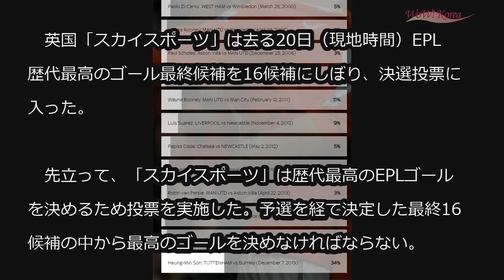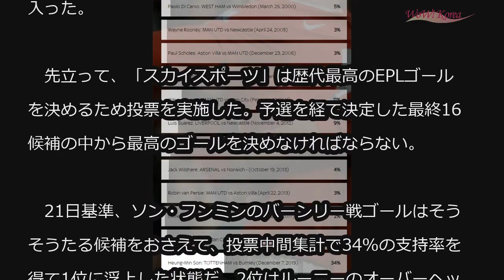ソン・フンミンのワンダーゴール、中間集計1位＝英「スカイスポーツ」の歴代最高ゴール投票 (4/21)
ソン・フンミンのワンダーゴール、中間集計1位＝英「スカイスポーツ」の歴代最高ゴール投票

ソン・フンミン（トッテナム）の70メートル疾走ワンダーゴールが歴代最高のイングランド・プレミアリーグ（EPL）得点として記録されるだろうか。

　英国「スカイスポーツ」は去る20日（現地時間）EPL歴代最高のゴール最終候補を16候補にしぼり、決選投票に入った。

　先立って、「スカイスポーツ」は歴代最高のEPLゴールを決めるため投票を実施した。予選を経て決定した最終16候補の中から最高のゴールを決めなければならない。

　21日基準、ソン・フンミンのバーンリー戦ゴールはそうそうたる候補をおさえて、投票中間集計で34％の支持率を得て1位に浮上した状態だ。2位はルーニーのオーバーヘッドキック（11％）とは大きく差がひらいている。

　果たしてソン・フンミンの70メートル疾走ワンダーゴールがEPL歴代最高のゴールとなるのか注目される。